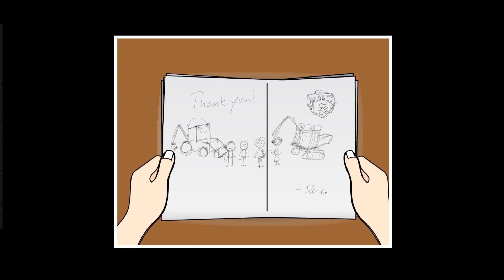The Mighty 5 - Episode 4 : Back to School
Team Mighty Five help the village kids to go to school, again! Watch their exciting adventure unfold!